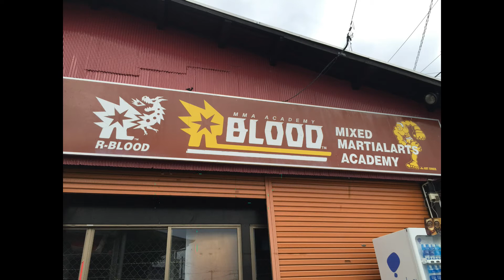オスペンギン山中の総合格闘家への道 第６話 減量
オスペンギン山中が総合格闘家になるまでのドキュメンタリー番組。